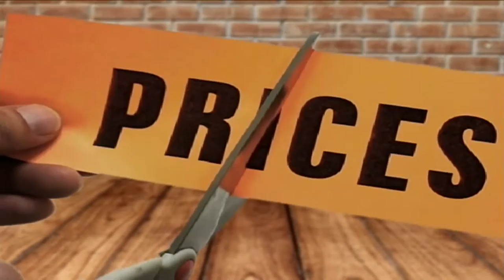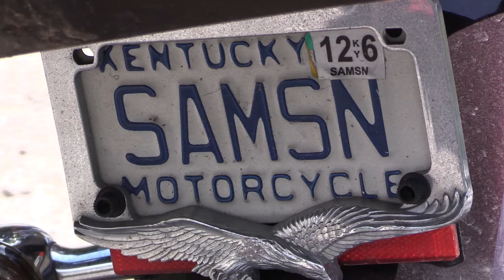Bikers to raise money for Jenkins boy with leukemia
3-year-old Hunter Ashley is undergoing treatment for leukemia, and that means lots of travel to hospitals from his home in Jenkins. This year, though, a group of motorcycle riders are stepping up to help out little Hunter during the Jenkins Homecoming Days festival. EKB News Reporter Chris Anderson has the story.